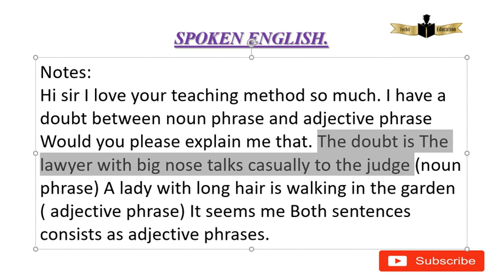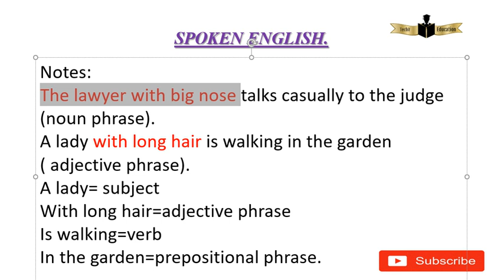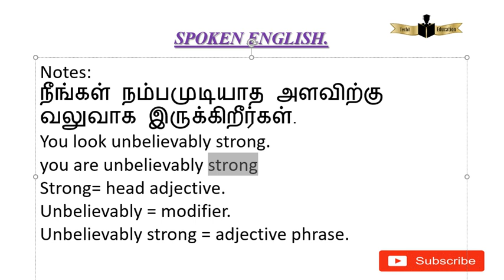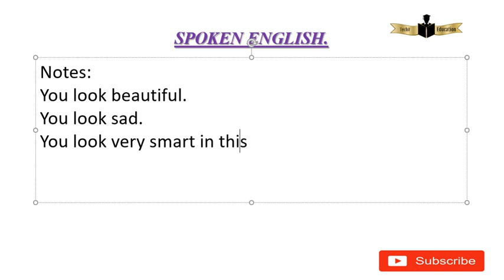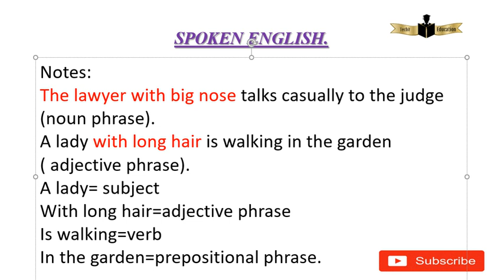அருமையான doubt பார்க்க இரண்டுமே Adjective Phrase போல தான் தெரிகிறது.எப்படி பிரித்தாய்வது?